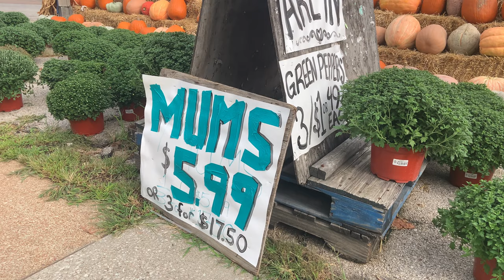💦Corgi takes a dip!💦 weekend vlog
Nobu takes a trip to the doggie swim at the local pool and I have some fun over the weekend! 💕